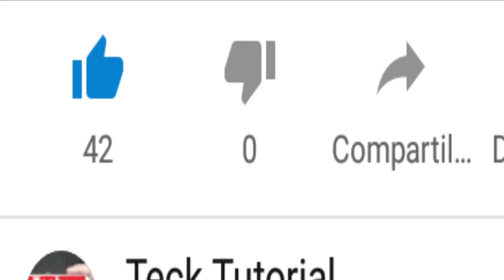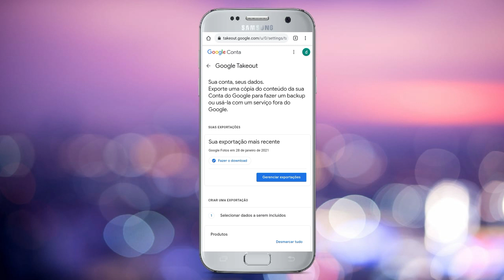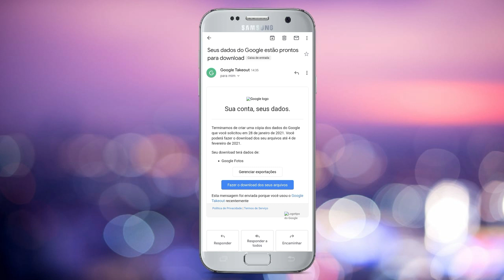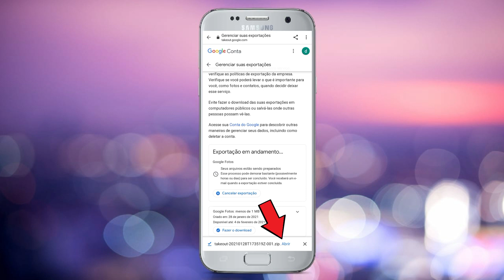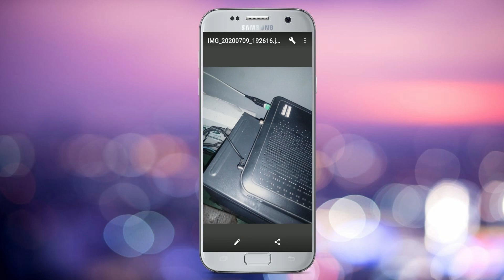COMO RECUPERAR FOTOS DO GOOGLE FOTOS APAGADAS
Neste video eu mostro como recuperar fotos do google fotos apagadas de uma forma simples pelo celular passo a passo com método atualizado.
Muitas pessoas me perguntam o que fazer para recuperar fotos do google fotos entao neste video eu vou mostro como recuperar fotos do google fotos apagadas e também como recuperar videos do google fotos.
Além disso também tem como recuperar fotos apagadas da lixeira do google drive entao assista até o final e veja também como recuperar fotos do google fotos apagadas.
Nós já tinhamos feito um video sobre Como recuperar FOTOS E VÍDEOS APAGADOS do GOOGLE FOTOS e agora resolvi fazer um video mais atualizado do google fotos  mostrando como recuperar fotos do google fotos apagadas.